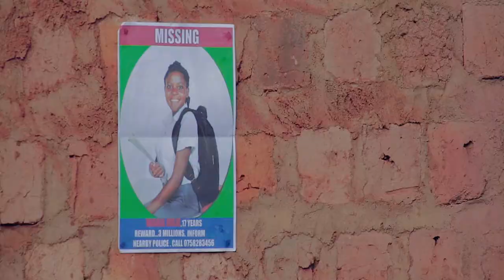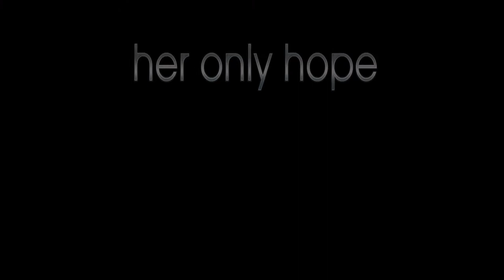DERANGED Official Ugandan Trailer| English Subs | 2018 TidPix Trailer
Julie is a seventeen year old school girl. She mysteriously gets impregnated by an unidentified man and the father disowns her which lands her broken life into the hands of a hopeless psychotic guy Tembo.
► Official Trailer from 2018_ Deranged Official Ugandan Trailer